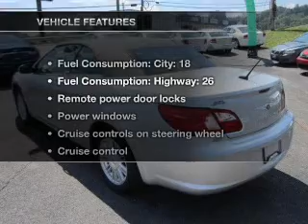2008 Chrysler Sebring - Fairmont WV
Year: 2008
Make: Chrysler
Model: Sebring
Trim: Touring
Engine: 2.7 liter 6 cylinder 24 valve
Transmission: 4-Speed Automatic
Color: Black
Mileage: 12700
Address:
2230 White Hall Blvd